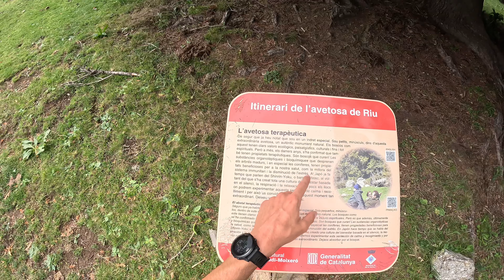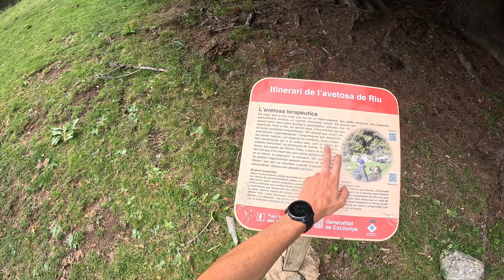LA SUÏSSA DE CATALUNYA | TRAIL RUNNING | Pol Codina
Bon dia!

Avui fem la mítica pujada a Moixeró i a les Penyes Altes. Dos cims emblemàtics del Parc Natural del Cadí Moixeró. Vistes espectaculars que semblen Suïssa!

Vídeo gravat en format primera persona. Comenteu que us sembla i si us agradaria veure més!

Gràcies